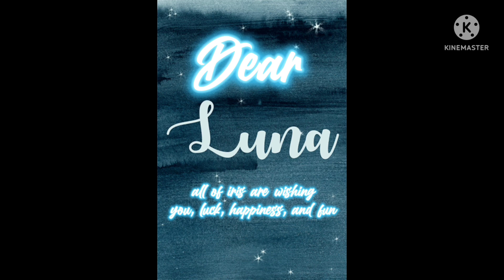bye bye Luna 😢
Hope u have so much fun and happiness, in your new club bye Luna